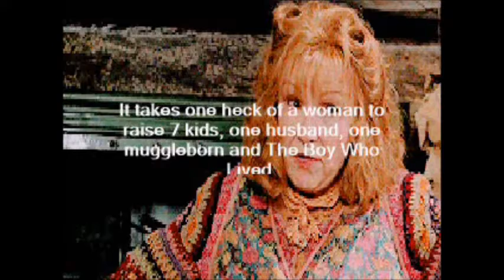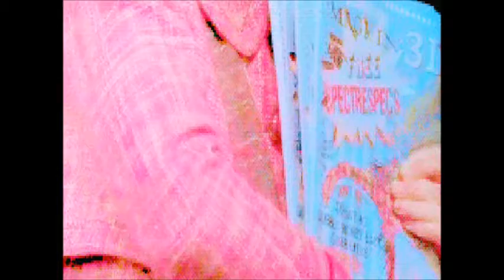Fight like a girl, HP